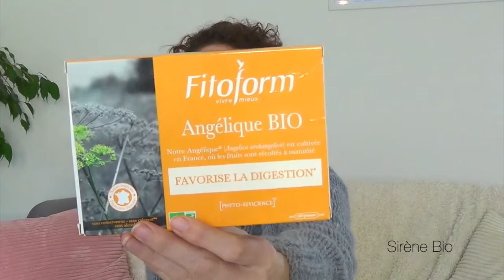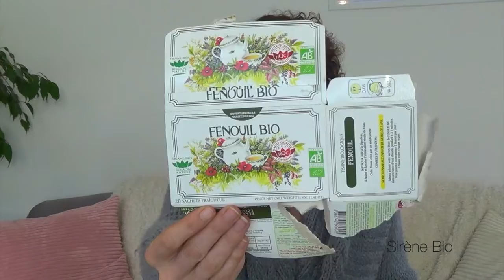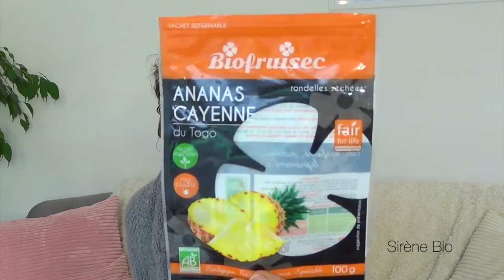Produits Terminés : Bio, Beauté, Santé et gourmandises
***DÉROULE ma sirène***

Aujourd'hui je vous propose mes produits terminés !

*Attention** : je ne suis pas médecin et vous êtes l'unique responsable de vos décisions et engagements pour votre santé. Je me décharge de toute mal-compréhension ou mauvaise utilisation des informations ici présentées. Je ne partage ici uniquement que mes propres experiences et une synthèse de ce que vous pouvez trouver facilement comme informations sur internet.

▲Pour me laisser un commentaire et découvrir plus d'infos voici le lien de l'article relié

*Je ne porte pas de produits de maquillage pour le "teint", ni camoufleur, ni anti-cernes sur mes vidéos*

Curieuse ?! Yep c'est ici :
▲Mon mascara
▲Mon crayon noir
▲Mon collier argent multi-rangs

▲▲Les livres dont je suis Auteur et illustratrice▲▲
▲"Layering -Secret de beauté des Japonaises"
▲"J'aime mes cheveux"
▲Secrets d'une peau nette
▲L' Art du Minimalisme
▲L'ASMR - Le Manuel +CD (Relaxation par le son)
▲Mes secrets de Beauté Ayurvédique